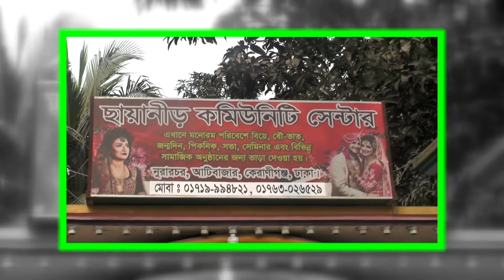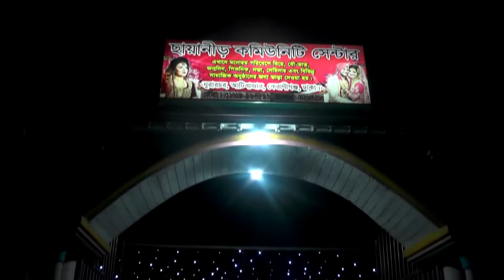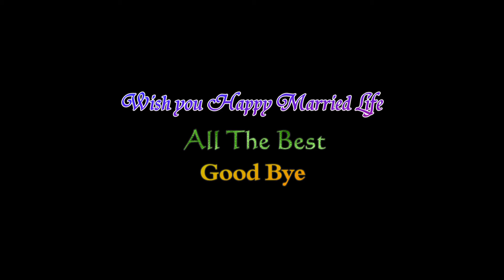March 16, 2021